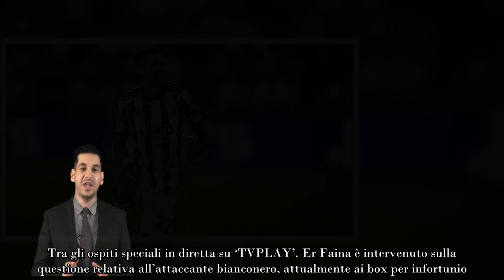TV PLAY Juventus, “Di Maria cialtrone” tifosi imbufaliti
Da TV PLAY arriva una vera e propria sentenza in diretta sulla questione Di Maria e le sue dichiarazioni: cosa è successo.

Da ‘TVPLAY’ si è parlato della questione Di Maria – Juventus. Il giocatore recentemente ha dichiarato che gli piacerebbe tornare al Rosario, squadra argentina in cui è cresciuto.
Tra gli ospiti speciali in diretta su ‘TVPLAY’, Er Faina è intervenuto sulla questione relativa all’attaccante bianconero, attualmente ai box per infortunio. Come sappiamo, Di Maria, arrivato ad inizio stagione e con un solo anno di contratto da 7 milioni non ha ancora saputo mettere il suo marchio nella squadra di Allegri. Una situazione che non fa felici i tifosi.